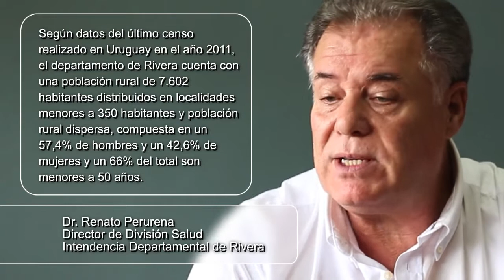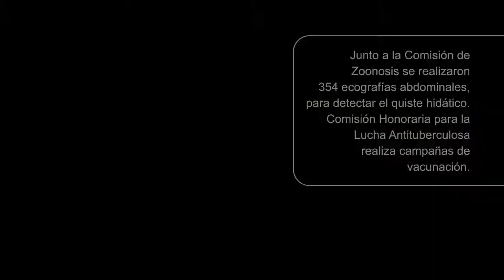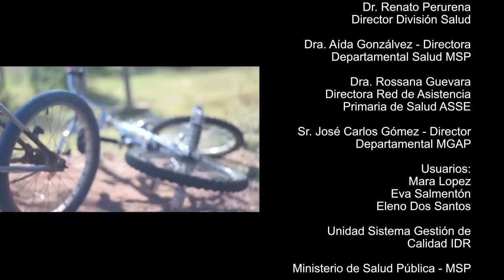Bus Expreso Esperanza